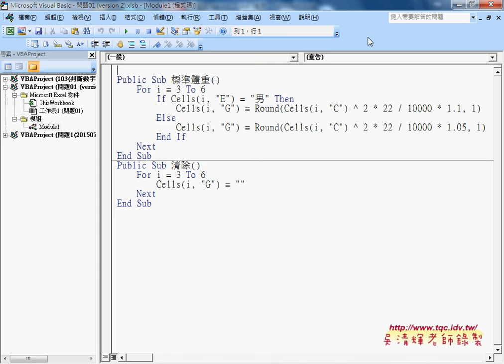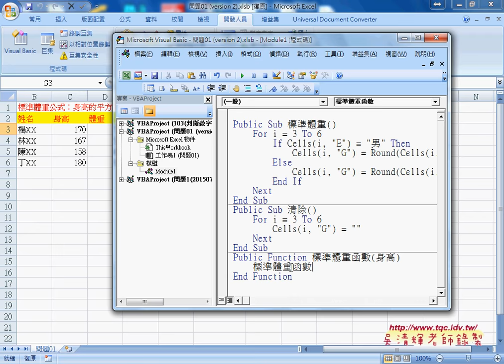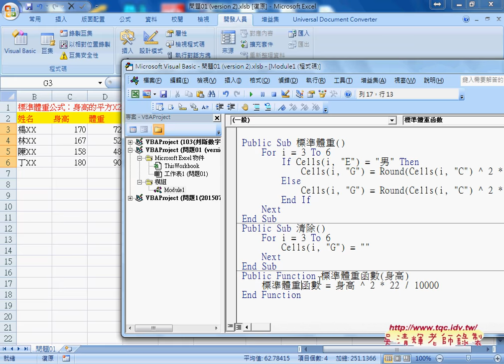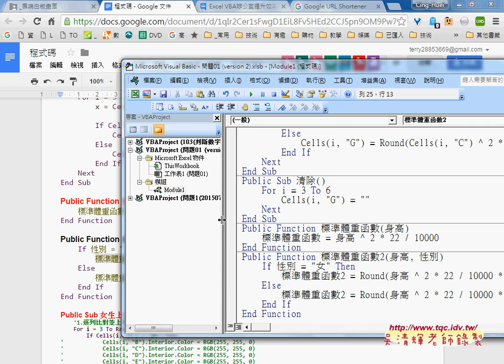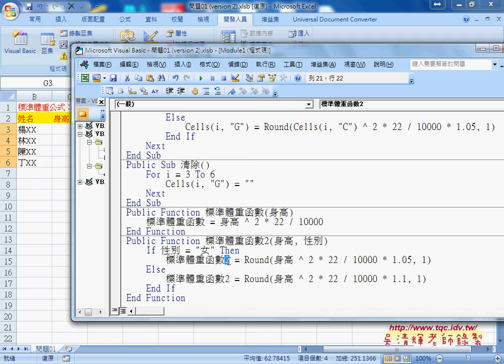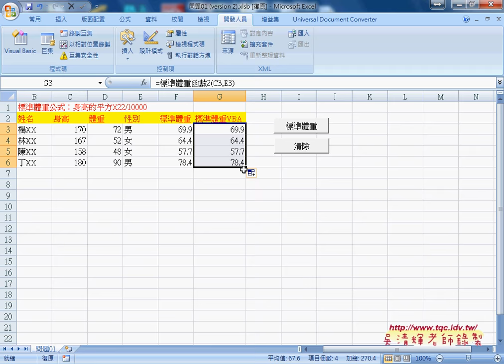04 標準體重計算VBA自訂函數Function撰寫